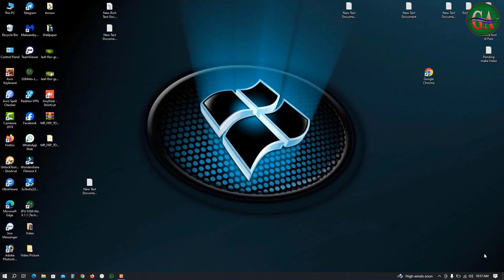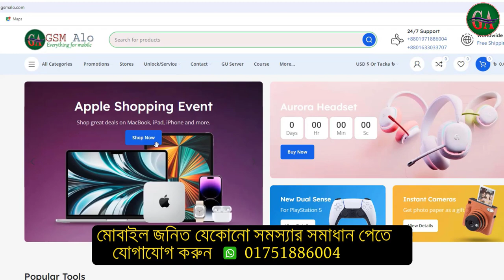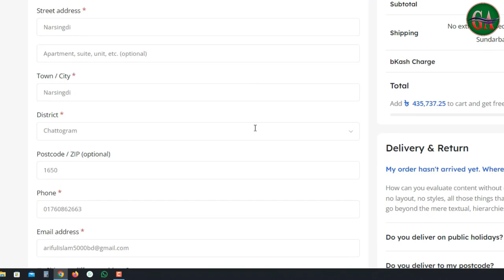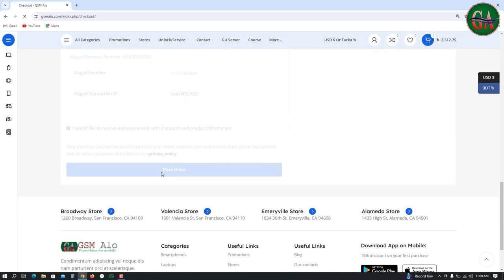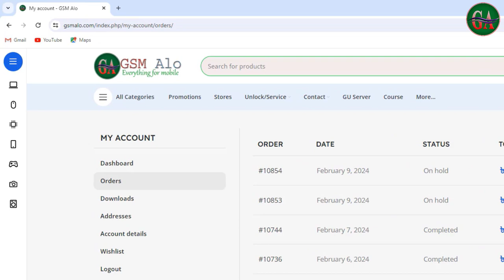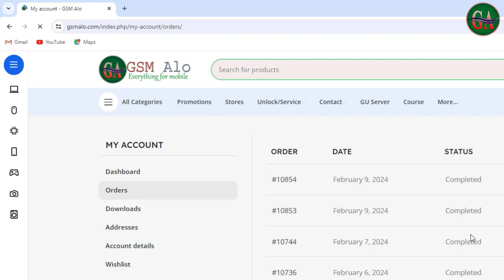Mi Account Delete Permanent | Worldwide All Model | Mi Account Remove | *Official services 2024*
এই ভিডিও থেকে শিখতে পারবেন কিভাবে xiaomi মোবাইলের ডিভাইস আনলক করা যায় Permanently ভাবে এবং খুব সহজে। যে সমস্ত মোবাইল গুলো কোন ডিভাইস বা ডঙ্গলের সাহায্যে আনলক করা যায় না সে সকল মোবাইল গুলোও খুব সহজে আনলক করতে পারবেন। ১০০% হবেই হবে। তাই ভিডিওটি দেখুন এবং কিভাবে Xiaomi Mobile Device Lock Unlock করতে হয় তা শিখুন. এবং GSM Alo এর ইউটিউব চ্যানেলে এবং টেলিগ্রাম চ্যানেলে জয়েন করুন নতুন নতুন আপডেট পেতে।

আর বিস্তারিত জানতে আমাদের টেলিগ্রাম লিঙ্কে জয়েন হন।

Xiaomi Mi Account Remove Worldwide Fast Service Good Price
3. iPhone Factory Unlocked Worldwide Best Source
4. iPhone iCloud Bypass MEID/GSM With Network Good Price
5. iPhone Passcode Disabled AND Menu Active Remote Service
6. All Box Dongle Activation & Credit Add All Tool Direct Source
7. Realme - Nokia - Huawei - xiaomi Mi - [FLASH SERVICE ON]
8. Samsung (Oppo Mtk) Realme Vivo Xiaomi Huawei [Pin Pattern Lock FRP Lock Service ON]